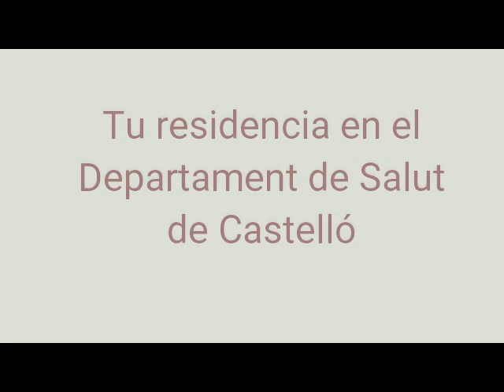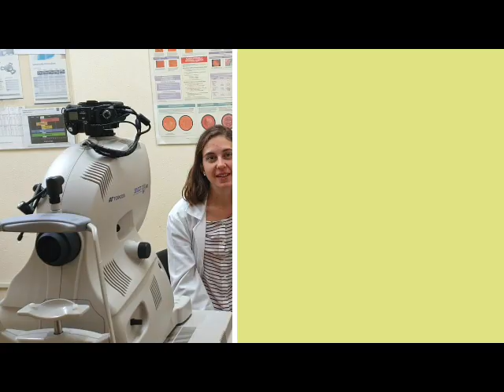2019 HGUCS El MIR en Oftalmología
Conoce cómo se desarrolla el periodo de residencia en el Servicio de Oftalmología del Hospital General Universitario de Castellón